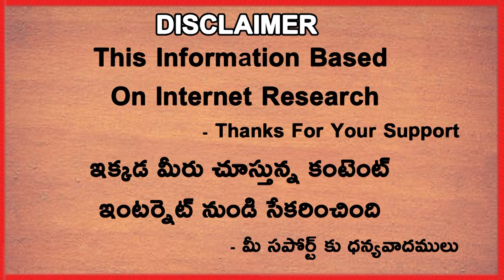6 Best Innings Of IPL 2021 For Aakash Chopra | Telugu Buzz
6 Best Innings Of IPL 2021 For Aakash Chopra | Telugu Buzz